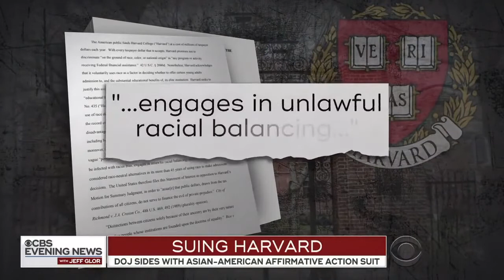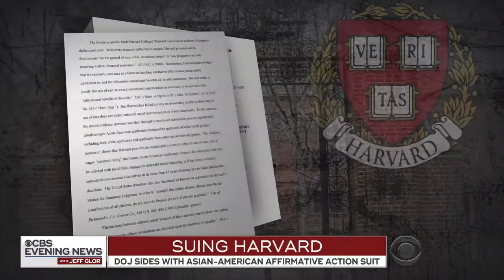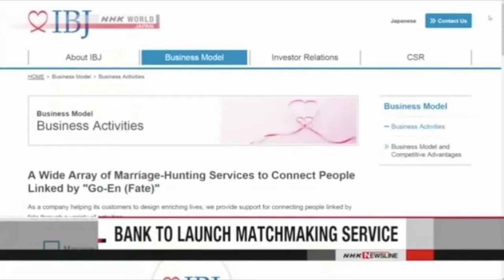VATVOnline News: Tin Quan Trọng Trong Ngày 31/08/2018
Tin Quan Trọng Trong Ngày 31/08/2018